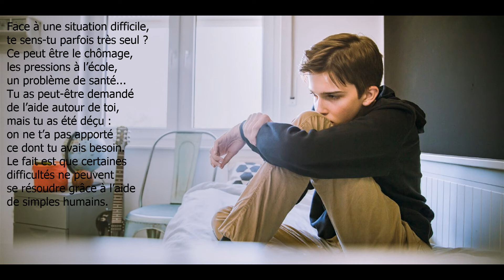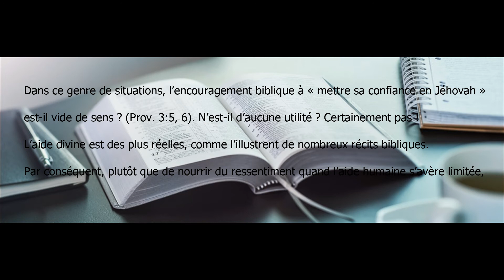Le Texte du 7 Octobre 2017 (2 Tim. 4:18) - Le Seigneur me délivrera de toute œuvre mauvaise.